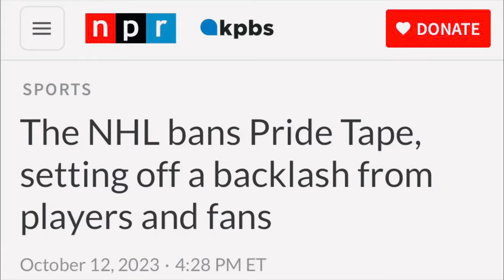NHL Fans REACT To Pride Night Controversies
Jon Root talks to fans outside of the Arizona Coyotes pride night to get their reaction to the league’s decision to no longer allow players to wear pride jerseys and how they flip-flopped on pride tape. Fans also share their honest thoughts about players in previous seasons, refusing to wear Pride jerseys for religious reasons.